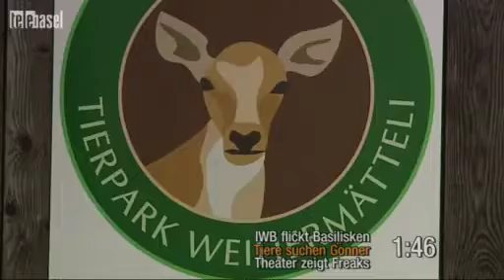© telebasel, «7vor7» vom 04.05.2013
Liestaler Tierpark vorerst gerettet

Der Tierpark Weihermätteli in Liestal ist vorerst gerettet: Aber die Betreiber kämpfen weiter um Geld für die kommenden Jahre.